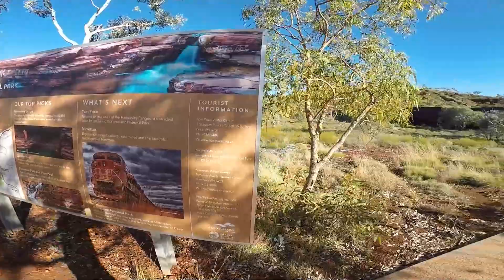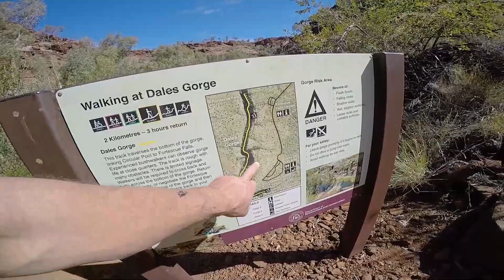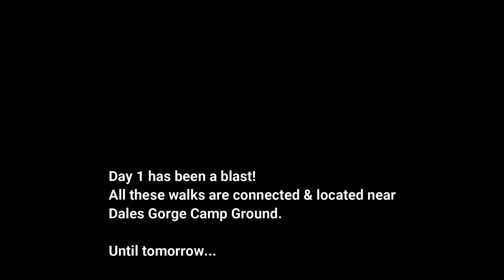Karijini National Park - Part 1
We have arrived at Karijini National Park where we spend the next few nights and days exploring the area.

This video we explore the sights of:
Dales Gorge
Gorge Rim Walk
Fortescue Falls
Fern Pool